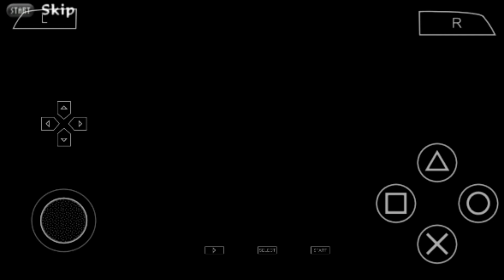NSUNI GAMEPLAY (Sub Indo) Eps.5 - Naruto Returns - Ĺong Time no Ramen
NARUTO ULTIMATE NINJA IMPACT GAMEPLAY
(Sub Indo) Eps.5  Naruto Returns - Kakashi's Challenge

Prologue : Naruto Returns

📖 Long Time no Ramen

Summary : Naruto depresi karena mengetahui bahwa dia satu-satunya yang masih seorang Genin. Iruka dengan lembut menghiburnya.